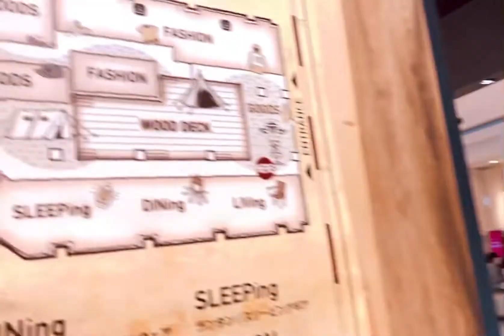Sunday vlog | LaLaport shopping mall